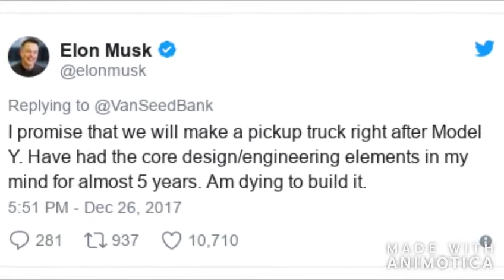Tesla's Elon Musk promises pick-up truck and new features